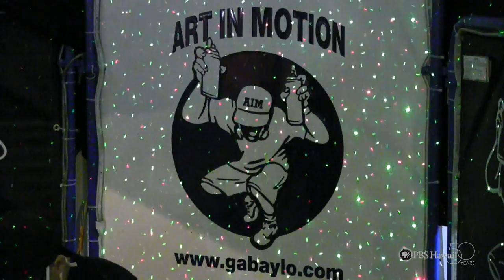PBS Hawaii - HIKI NŌ Episode 516 | Mid-Pacific Institute | Street Performer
Students at Mid-Pacific Institute on Oahu tell the amazing story of a Waikiki street performer who integrates live painting into his act.